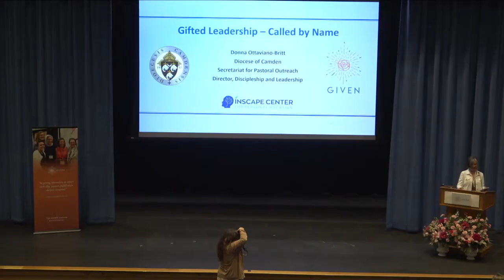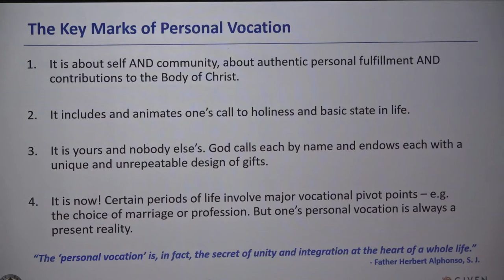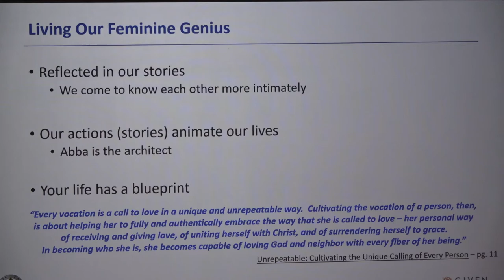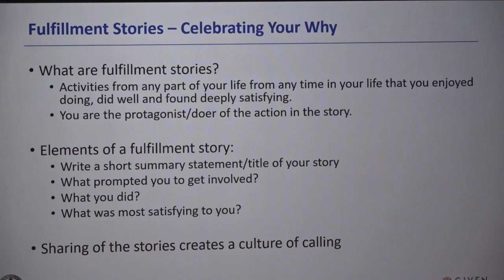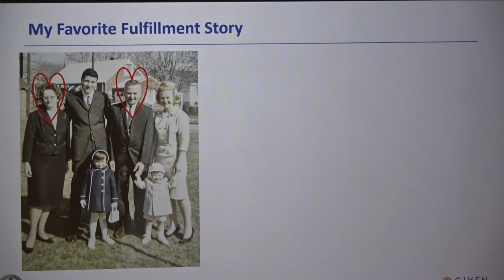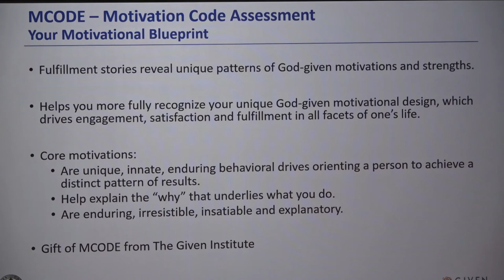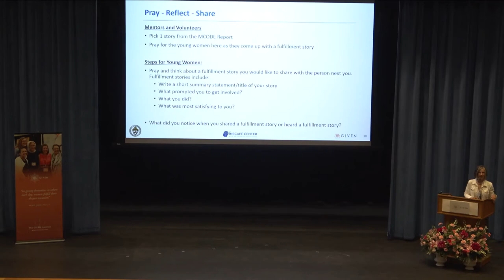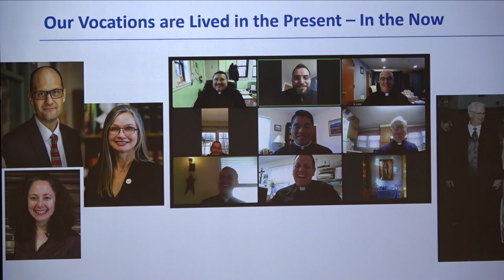Donna Ottaviano-Britt Personal Vocation & Fulfillment Stories Workshop - 2022 GIVEN Forum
To keep these videos and content free, please consider making a tax-deductible donation to The GIVEN Institute Become part of the GIVEN Network!
•Follow @giveninstitute on Instagram, Facebook, and Twitter!
•Start a Discover the Gift small group with our discussion guide and Catholic female leadership content